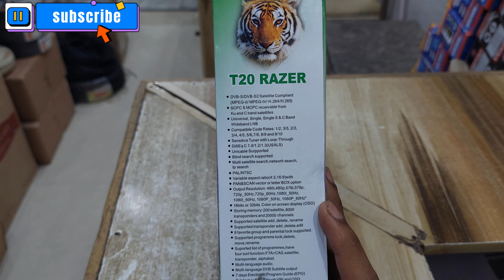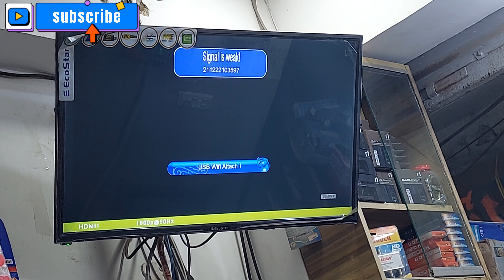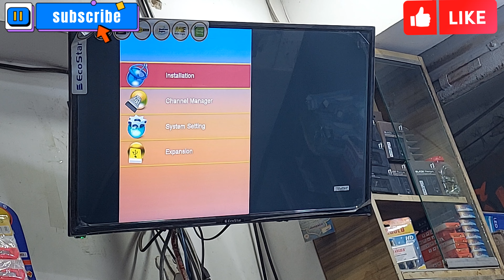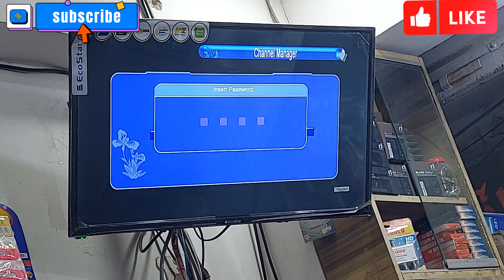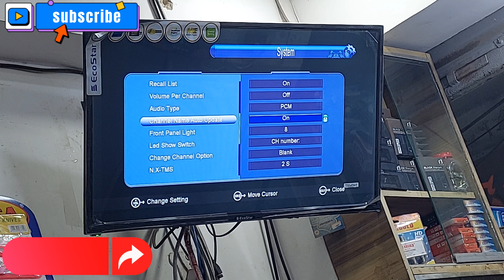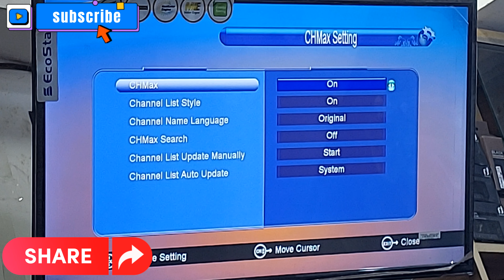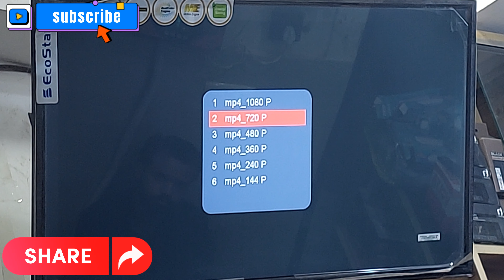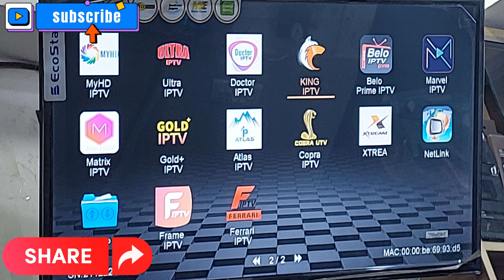TIGER | T20 | RAZER | V2 | FULL DETAIL | UNBOXING | UPDATE | MENU | MATEL BODY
TIGER T20 RAZER V2

MATEL BODY
BIG SIZE
15 month forever server
1 month appolo iptv
XTREAM
INCLUDE WIFI DONGLE
Dolby Digital Audio
you can also work youtube
Contect for purchase